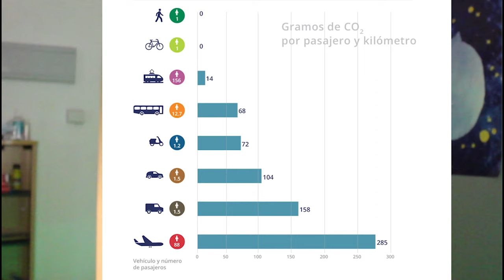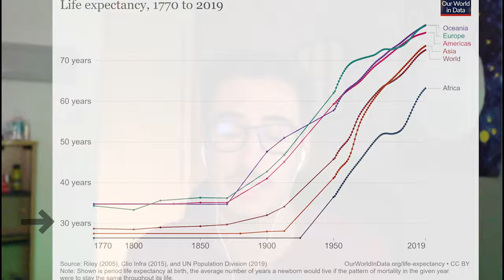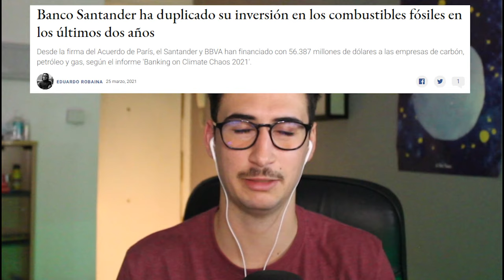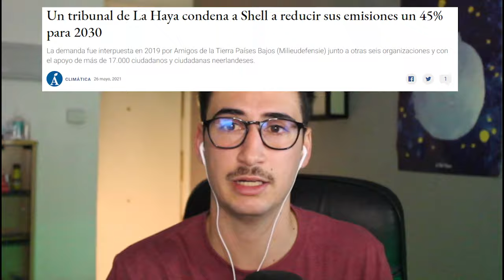VÍDEO RESPUESTA DALAS REVIEW: "La verdad sobre el Cambio Climático: Te Mintieron en la Escuela 🌎🤯".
Ambientólogo responde a Dalas Review sobre su vídeo sobre Cambio Climático.